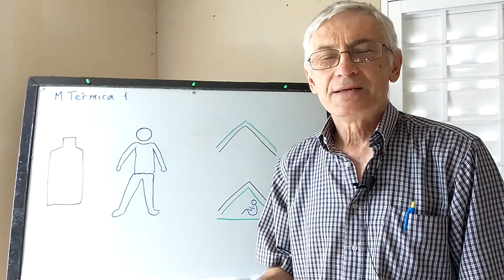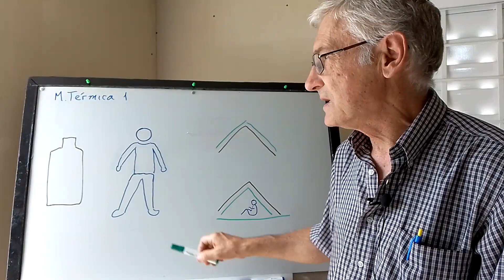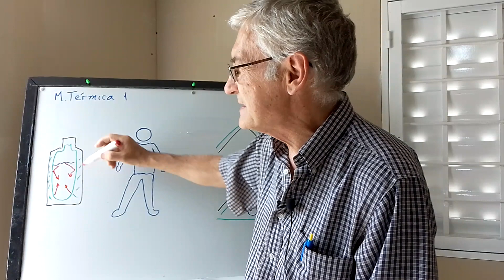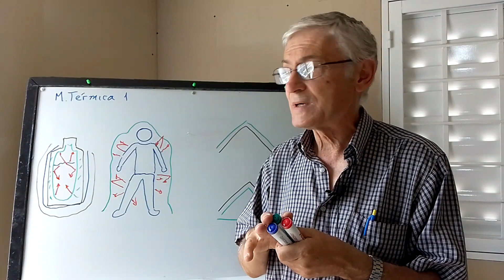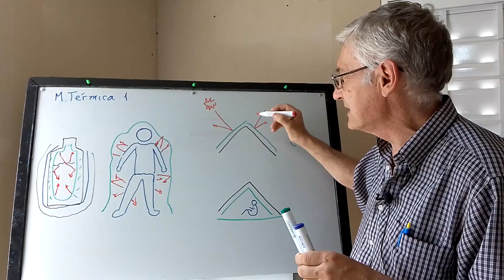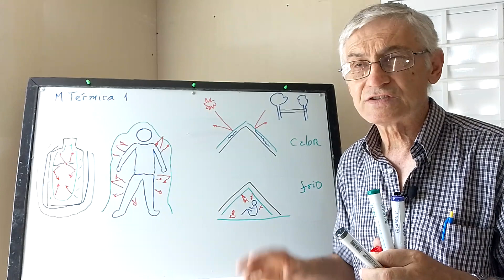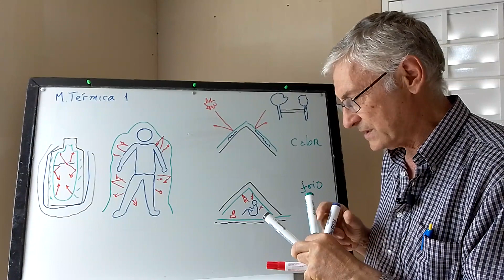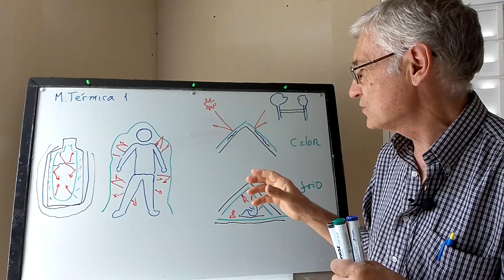ME Manta Térmica 1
Este vídeo muestra el uso de la manta térmica para emergencias y sus aplicaciones.